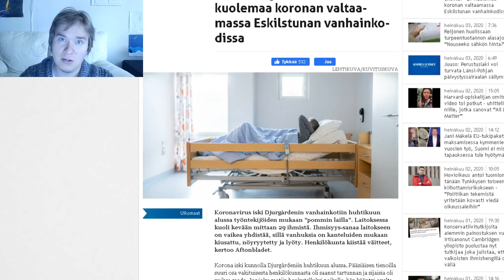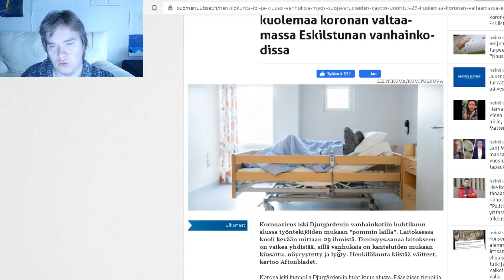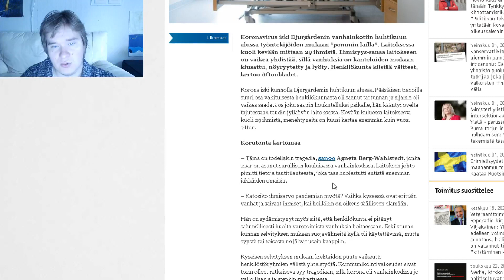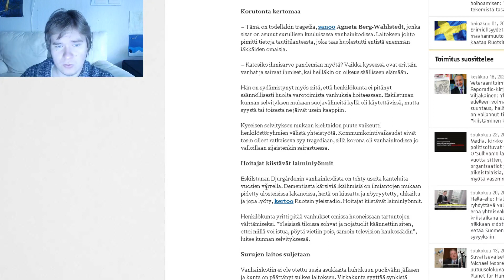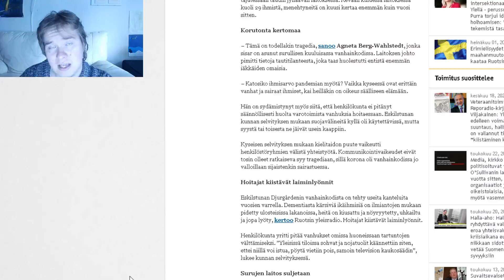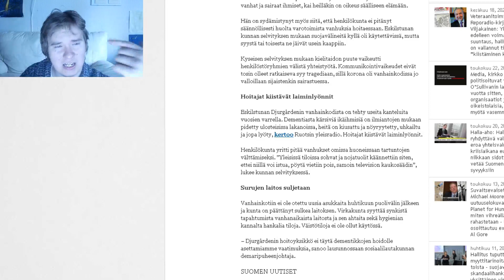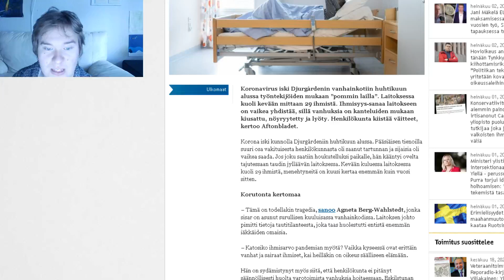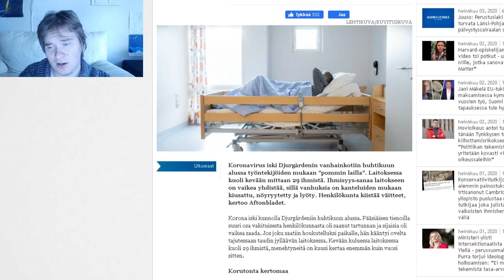Pahoinpitely Vanhainkodissa, Henkilökunta löi ja kiusasi Vanhuksia - Suomi Uutiset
Ruotsin Djurgårdenin vanhainkodissa kuoli kevään mittaan 29 ihmistä. Siellä vanhuksia on lyöty, kiusattu ja jätetty vaippohinsa. Kielitaidon puute vaikeutti henkilöstöryhmien välistä yhteistyötä, eli siellä oli mahdollisesti ulkomaalaistaustaisia hoitajia. Miksi vanhainkodit voivat olla näin huonosti hoidettuja? Luukkarinen selvittää.

Virus iski Djurgårdenin vanhainkotiin huhtikuun alussa työntekijöiden mukaan ”pommin lailla”. Laitoksessa kuoli kevään mittaan 29 ihmistä. Ihmisyys-sanaa laitokseen on vaikea yhdistää, sillä vanhuksia on kanteluiden mukaan kiusattu, nöyryytetty ja lyöty. Henkilökunta kiistää väitteet, kertoo Aftonbladet. Väkivalta oli järkyttävää.

Virus iski kunnolla Djurgårdeniin huhtikuun alussa. Pääsiäisen tienoilla suuri osa vakituisesta henkilökunnasta oli saanut tartunnan ja sijaisia oli vaikea saada. Sairaanhoitaja ei tehnyt työtään. Jos joku saatiin houkutelluksi paikalle, hän kääntyi ovelta tajutessaan taudin jylläävän laitoksessa. Kevään kuluessa laitoksessa kuoli 29 ihmistä, menehtyneitä on kuusi kertaa enemmän kuin vuosi sitten. Vanhus kärsi vammoista.

– Tämä on todellakin tragedia, sanoo Agneta Berg-Wahlstedt, jonka sisar on asunut surullisen kuuluisassa vanhainkodissa. Laitoksen johto pimitti tietoja tautitilanteesta, joka taas huolestutti entistä enemmän iäkkäiden omaisia.

– Katosiko ihmisarvo pandemian myötä? Vaikka kyseessä ovat erittäin vanhat ja sairaat ihmiset, kai heilläkin on oikeus säälliseen elämään.

Hän on sydämistynyt myös siitä, että henkilökunta ei pitänyt säännöllisesti huolta varotoimista vanhuksia hoitaessaan. Eskilstunan kunnan selvityksen mukaan suojavälineitä kyllä oli käytettävissä, mutta syystä tai toisesta ne jäivät usein kaappiin.

Kyseisen selvityksen mukaan kielitaidon puute vaikeutti henkilöstöryhmien välistä yhteistyötä. Kommunikointivaikeudet eivät tosin olleet ratkaiseva syy tragediaan, sillä viirus oli vanhainkodissa jo valloillaan sijaistenkin sairastuessa. Vanhainkoti ei ollut hyvä paikka työskennellä.

Eskilstunan Djurgårdenin vanhainkodista on tehty useita kanteluita vuosien varrella. Dementiasta kärsiviä ikäihmisiä on ilmiantojen mukaan pidetty ulosteisissa lakanoissa, heitä on kiusattu ja nöyryytetty, uhkailtu ja jopa lyöty, kertoo Ruotsin yleisradio. Hoitajat kiistävät laiminlyönnit.

Henkilökunta yritti pitää vanhukset omissa huoneissaan tartuntojen välttämiseksi. ”Yleisissä tiloissa sohvat ja nojatuolit käännettiin siten, ettei niillä voi istua, pöytä vietiin pois, samoin television kaukosäädin”, lukee kunnan selvityksessä.

Surujen laitos suljetaan

Vanhainkotiin ei ole otettu uusia asukkaita huhtikuun puolivälin jälkeen ja kunta on päättänyt sulkea laitoksen. Virkakunta syyttää synkistä tapahtumista vanhanaikaista laitosta ja sen ahtaita sekä hygienian kannalta hankalia tiloja. Väistötiloja ei ole ollut käytössä.

– Djurgårdenin hoitoyksikkö ei täytä dementikkojen hoidolle asettamiamme vaatimuksia, sanoo lausunnossaan sosiaalilautakunnan demaripuheenjohtaja.

Nämä uutiset tarjoaa tänään Luukkarinen. Suomi uutiset uutisoi tapahtumista Suomessa ja ulkomailla, jotka koskettavat suomalaisia. Tällaista ei tuota yle-uutiset, ilta-sanomat, mtv3 ja muut uutiset. Keskustelua ajankohtaisista aiheista. Suomalainen keskusteluohjelma. Luukkarinen jatkaa Suomi Uutiset- aiheisilla videoilla. Uutisia Joka Päivä.